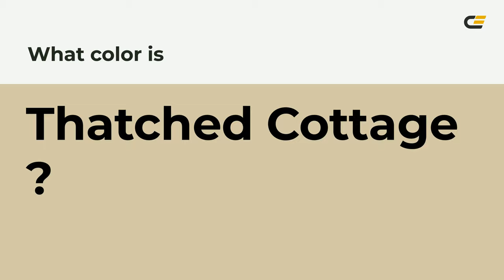Thatched Cottage color d6c7a6 hex color - Yellow color - Cool color d6c7a6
What color is Thatched Cottage ? d6c7a6 hex color - Yellow color - Cool color d6c7a6

Hex d6c7a6 Color Code is also known as Thatched Cottage color.